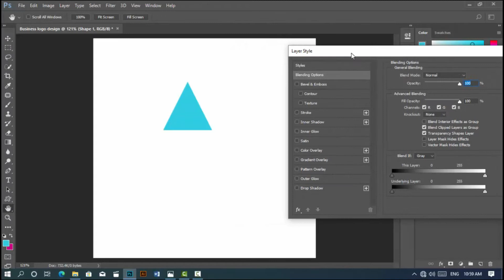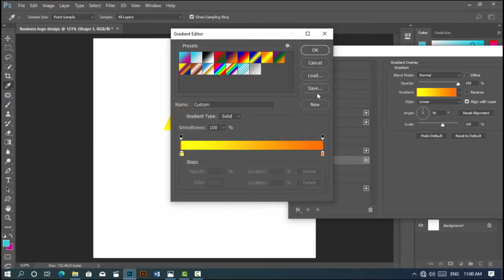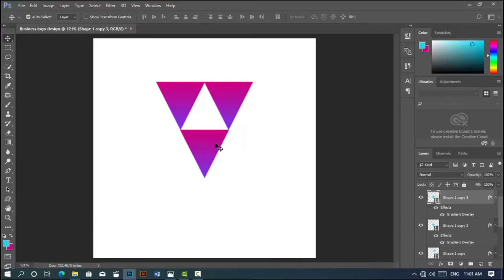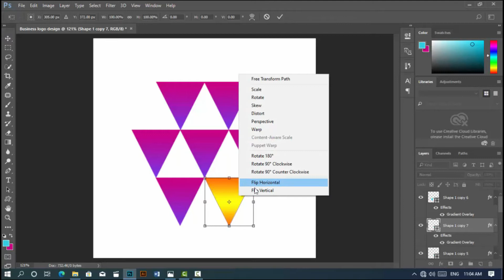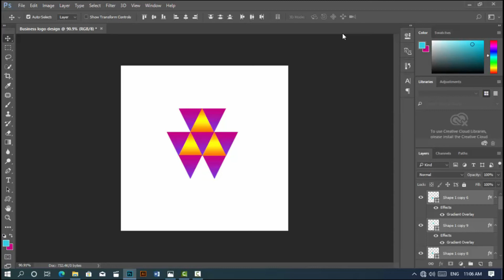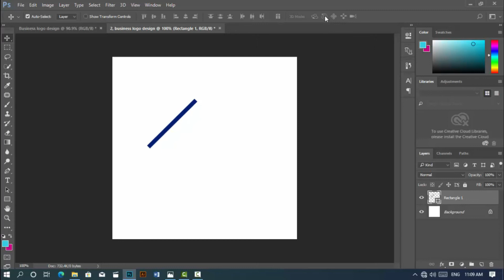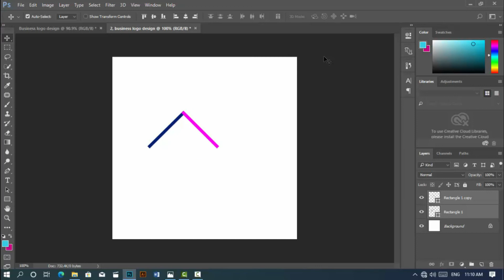How to Create Professional Logo Design in Photoshop 2020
Photoshop Tutorial